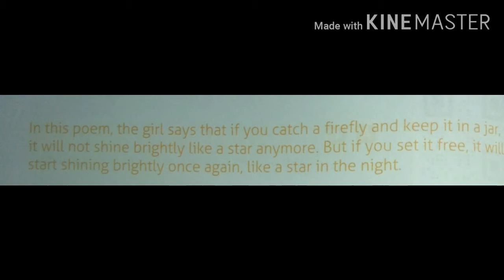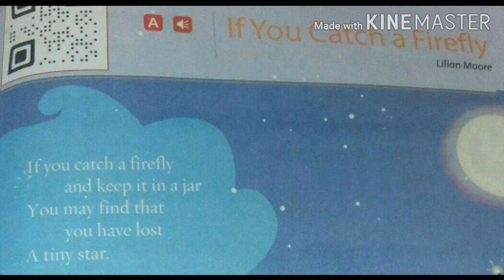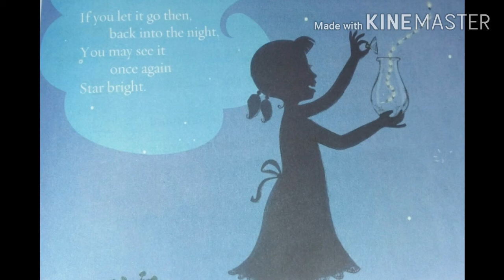Class - 1, English, Poem - 5, If you catch a firefly.